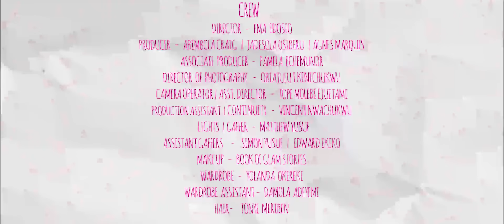SKINNY GIRL IN TRANSIT SEASON 3: THE SEASON FINALE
In the season finale of SGIT3, Tiwa is now back to being the head of programs at the radio station, while Nathan and Mide go on a musical face off to win Tiwa's affection. Who's going to win though? Watch the Season Finale of Skinny Girl In Transit Season 3 now to find out!

Music at the end is titled: Equestrian Love by Tay Iwar